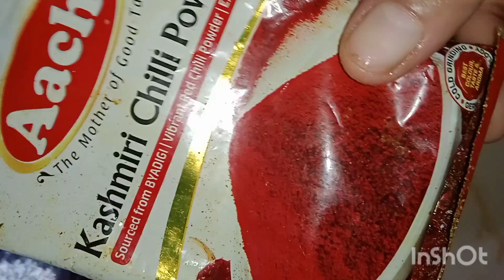Thirukkai meen varuval recipe 👩🏻‍🍳